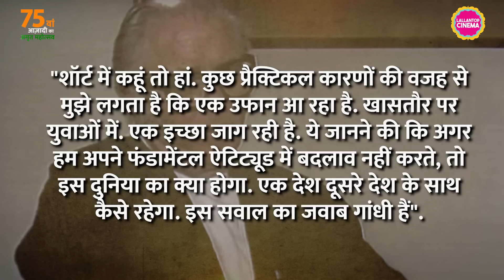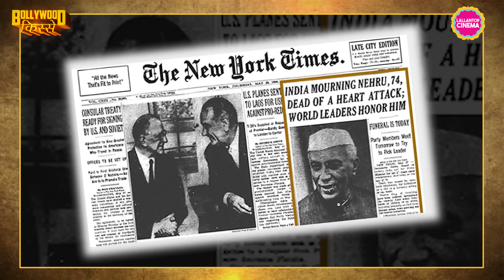जब Jawaharlal Nehru ने अंग्रेज़ डायरेक्टर को कहा कि Gandhi को भगवान की तरह मत दिखाना | Gandhi Movie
Richard Attenborough’s Gandhi has attained a cult status over time. After its release, film won 8 Academy Awards. Bhanu Athiya, first Indian woman to win an oscar, won the Academy Award for Best Costume Design for her work on Gandhi. It took Richard around 20 years to make this film. Watch this video to find out how a Gujarat based businessman called Richard to make a film on Gandhi. Why Jawaharlal Nehru didn’t want Richard to deify Mahatma Gandhi. Find out more such anecdotes related to the making of film.